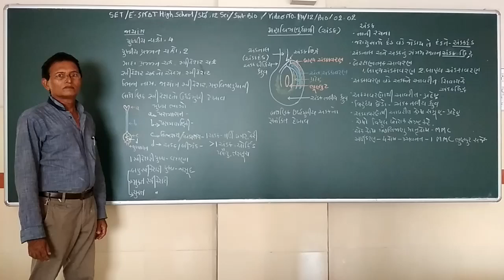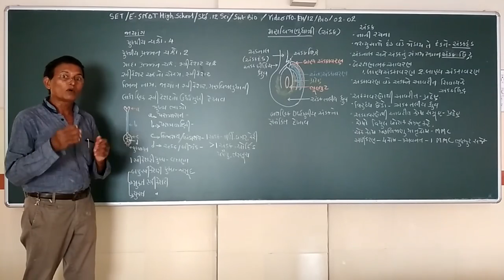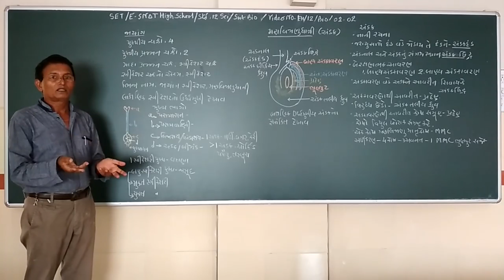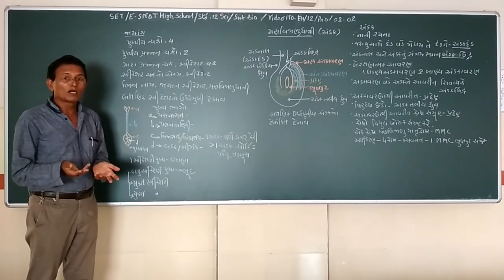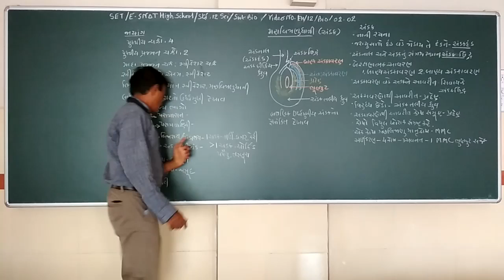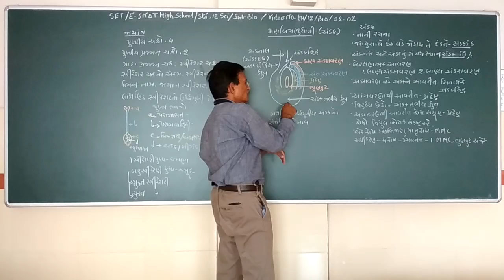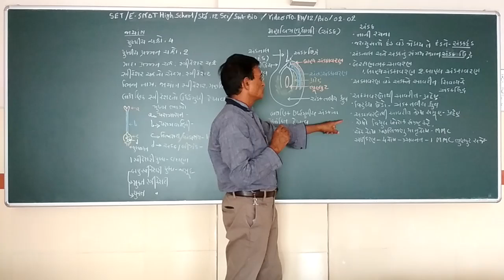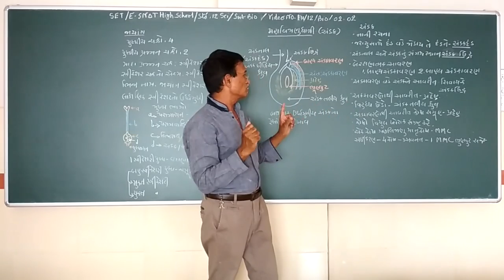SET - E/12/BIO/02.02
SET - S.N.D.T. HIGH SCHOOL - STD - 12 - SUBJECT - BIOLOGY - CHAPTER - 02.02